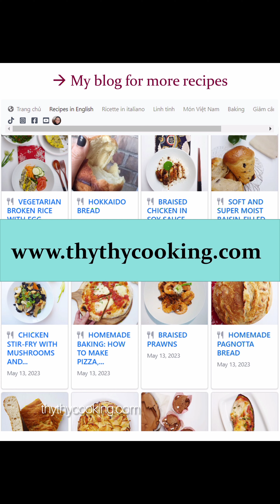CÁCH LÀM CƠM GÀ HẢI NAM (cơm gà Tam Kì) nhanh, đơn giản, ăn rất hao cơm. báo trước rùi đó 😝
Món này mat lạnh, cực kỳ phù hợp cho mùa hè. Làm cũng dễ nhe các bạn. Chỉ cần luộc gà, nấu cơm. xé thụt, cắt hành tây, dưa leo, nêm nếm là xong.
bí kíp ngon là luộc thịt với muối, hành tây, cho it nước để thịt có vị không bị nhạt.
Cơm phải là loại dẻo kiểu ST 5 hoặc xôi thì chuẩn vô cùng. 😎
healthy Vietnamese recipe with turmeric rice and chicken salad (hainan chicken)